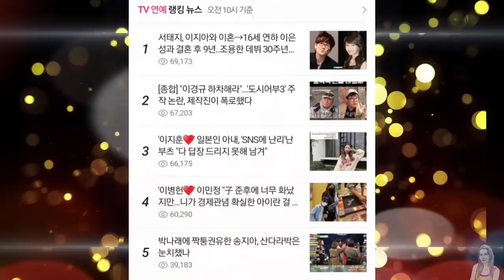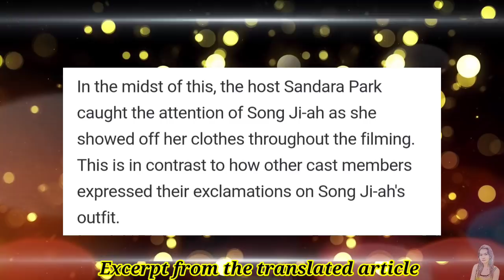Sandara Park noticed Song Ji Ah's (Free Zia) fake outfits!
Netizens suspect that Dara may have noticed that Song Ji Ah's outfits is fake during her guesting in Videostar.